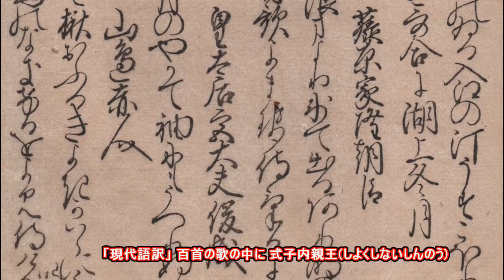20160228「明暦元年新古今和歌集」 Shinkokin Wakashu 1655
☆巻第六 冬歌☆
「和歌10行目 & 1行目」 百首歌の中に 式子内親王
「見るままに冬は来にけり鴨のゐる入江の汀(みぎわ)薄凍りつつ」国家大観番号638

「現代語訳」 百首の歌の中に 式子内親王(しよくしないしんのう)
「見ているうちに、冬は来たことだ。鴨の浮かんでいる入江の汀(みぎわ)が薄く凍ってきて。」

☆「汀」は水際。
☆入江の汀がみるみる薄氷を広げていく動きに、冬を感じた驚きを詠んだ作。
☆「式子内親王」1201年薨去。斎院。後白河上皇の第三皇女。家集「式子内親王集」。